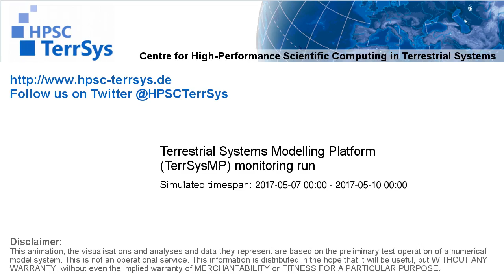TerrSysMP monitoring run 2017-05-07 - water column storage change - Europe (72h)